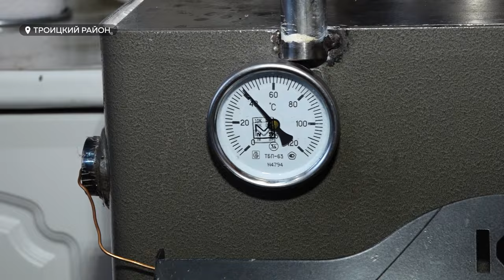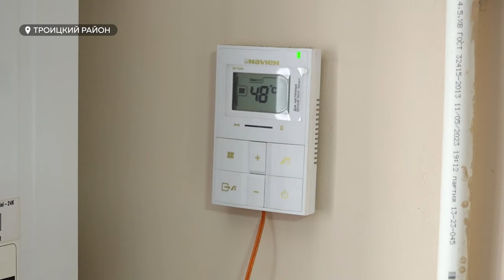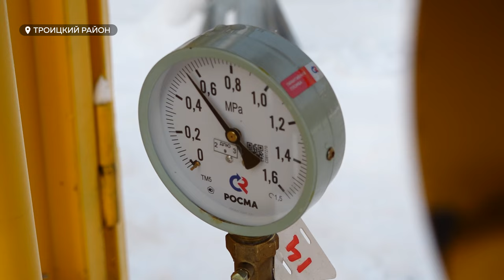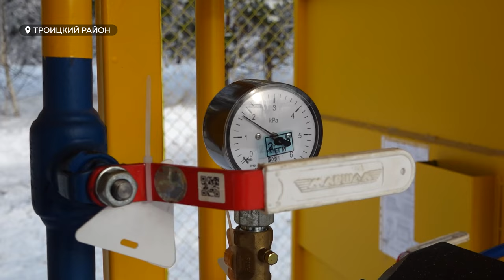Семь населенных пунктов Троицкого района полностью газифицированы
Семь населенных пунктов Троицкого района – полностью газифицированы. 425 домовладений где пользуются газом, еще 465 – смогут подключиться в ближайшее время. Жители вздыхают с облегчением: голубое топливо дешевле дров и угля, и требует немного меньше усилий, особенно для пожилых людей.